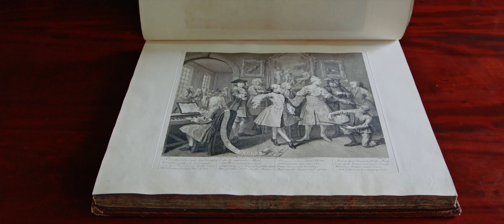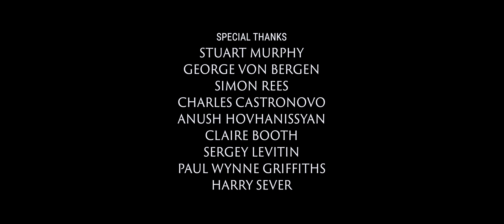TEMPLES OF OPERA TRAILER 2023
This is the trailer for Temples of Opera, a documentary series appreciating the most beautiful and fascinating opera houses around the world.  Lucy Woodruff uncovers the history and meets architectural experts to highlight these important and exciting buildings.  From the 18th century to the present opera houses have been an important feature in the cityscapes of  most capital cities in Europe, the Americas, Australia and even in the Middle East and China.  These landmarks have been at the centre of urban society and we uncover the remarkable social history and the secrets behind their opulent facades.

In the two pilot episodes shot in London Lucy is joined by architectural historian and broadcaster Dan Cruickshank, opera singers Claire Booth, Anush Hovhanyssian, Charles Castronovo and George von Bergen, ROH Concert Master Sergei Levitin and conductor Paul Wynne Griffiths. Harry Sever plays the harpsichord. Writer Simon Rees reveals the history of opera houses in London. The outgoing CEO of the London Coliseum Stuart Murphy talks about the responsibilities of maintaining a heritage theatre and the future of London’s opera houses.

Grateful thanks to the Royal Opera House, the London Coliseum and English National Opera for their help and cooperation in the making of these pilot episodes and for the footage and music they supplied.

Martin Loat OBE
Gerardine Connolly